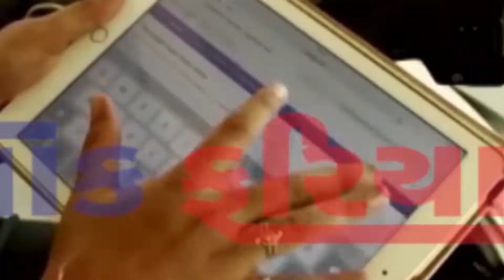BREKING NEWS BHACHU GANDHIDHAM HIGHWAY PAR N R DOR NAAM NI PLYWOOD NI COMPANY MA AAG